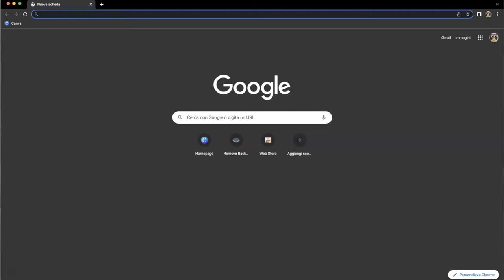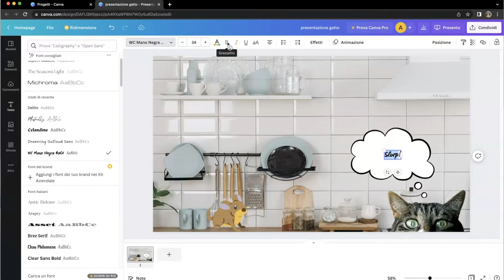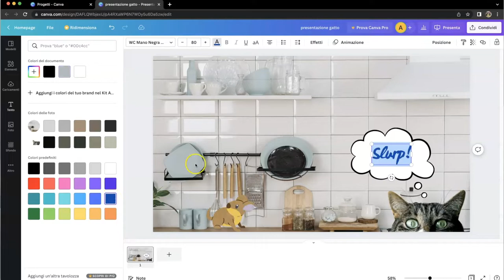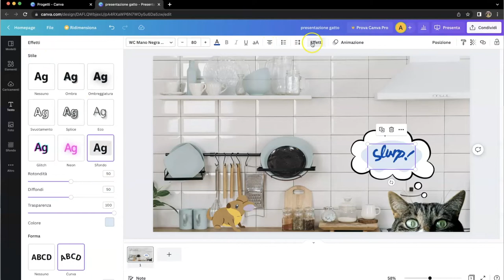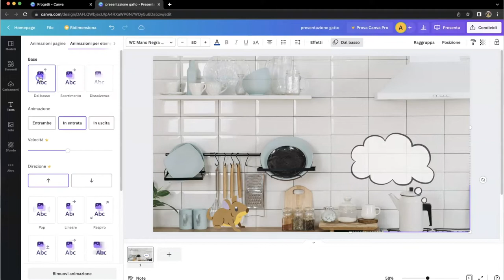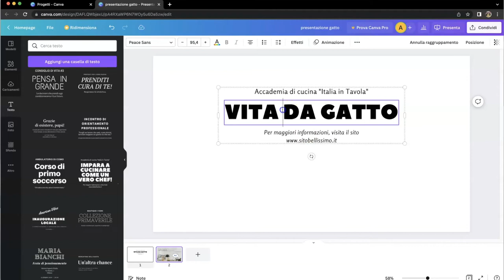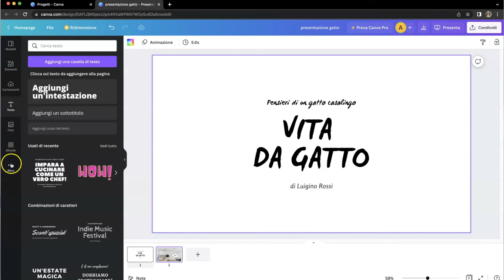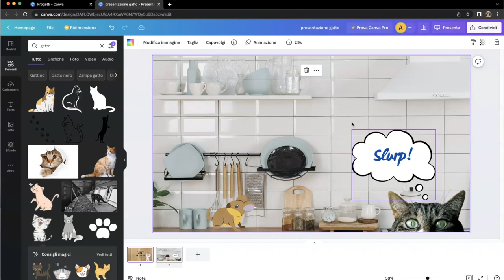Canva facile - Lez. 3: i testi